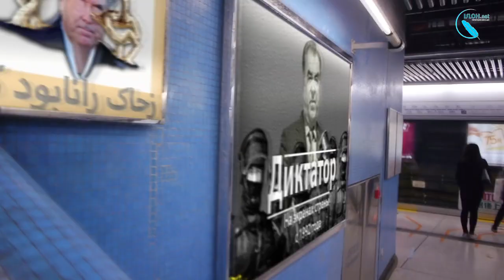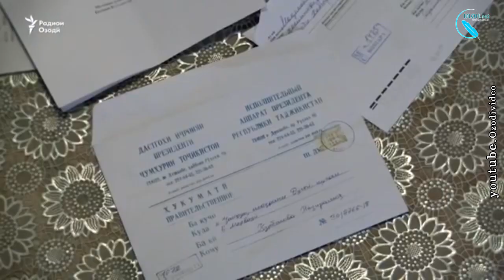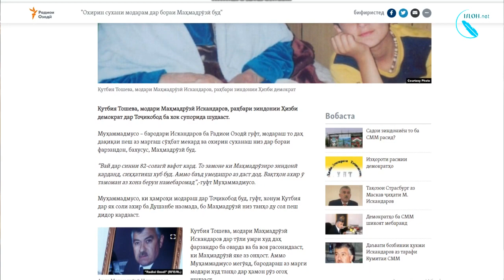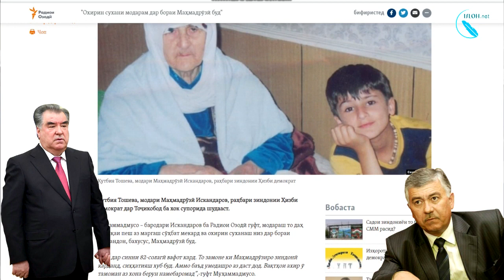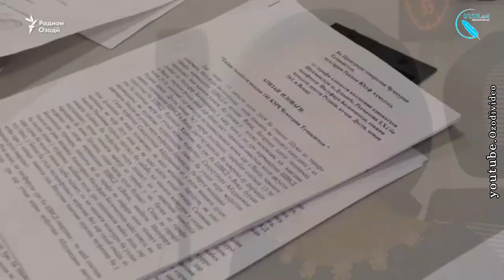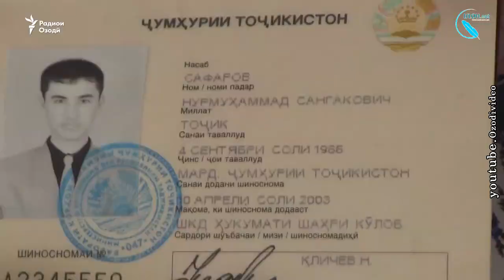Раҳмонов чӣ гӯна модаронро табрик мекунад, ки тули сӣ сол, ашки модаронро резониду ситам кард?